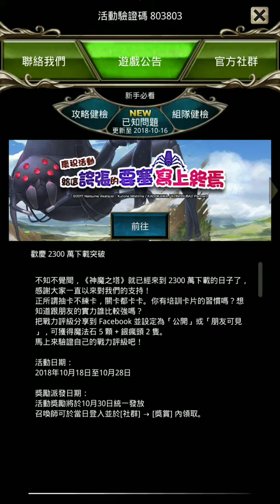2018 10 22